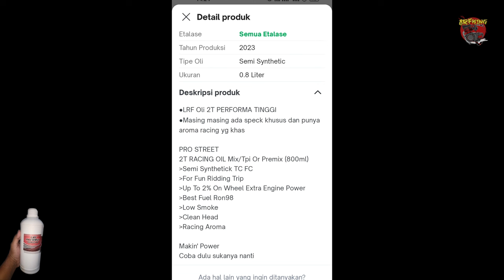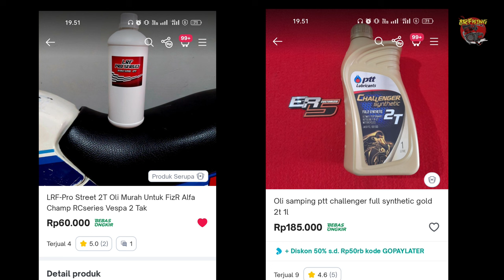LRF PRO STREET RACING 2T - REVIEW OLI SAMPING LRF PRO STREET RACING 2T pli samping lokal Semarang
Link pembelian :

••LRF STREET PRO RACING 2T••

Stelan pj/mj : standar

Karbu : standar

Supply oli : pompa oli, mix on tank (disebutkan)

OS : standar (nol)

Blok : Crun (aftermarket)

Piston : FIM os 0 (nol)

CDI : GASPOLL RACING

Spull kelistrikan : standar

Coil : standar

Busi : champion (15 ribua.an)

Head blok : standar

Membran : standar + lidah karbon (aftermarket)

Knalpot : boban c33

Metode 1 : stelan standar (disebutkan)

Metode 2 : stelan basah (disebutkan)

Skenario : pemakaian harian, turing (disebutkan)

Jarak tempuh : 10km

Tks men,